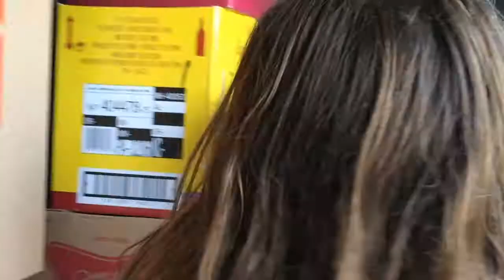BE A MOVER | Parody of I'll Make a Man Out Of You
Willow Iona and Ava Skye are trying to move!